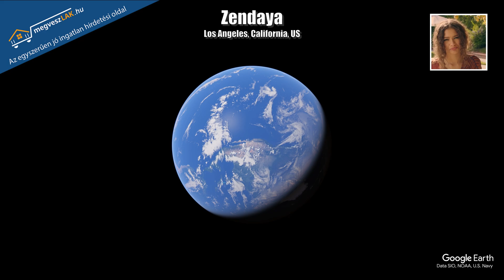Zendaya háza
Los Angeles, California, US